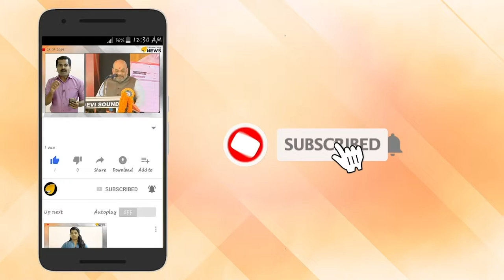ഹൈന്ദവ നേതാക്കളെ കൊല്ലാൻ ഐഎസ് പദ്ധതി.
ഹൈന്ദവ നേതാക്കളെ കൊല്ലാൻ ഐഎസ് പദ്ധതി. മതപരിവർത്തനം ചെറുക്കുന്ന ഹൈന്ദവ നേതാക്കൾ ലക്ഷ്യം. കേരളം തമിഴ്നാട് കർണാടക ആന്ധ്രപ്രദേശ് സംസ്ഥാനങ്ങളിലെ ഹൈന്ദവ നേതാക്കൾ ഭീഷണിയുടെ നിഴലിൽ. ഹൈന്ദവ നേതാക്കൾ ഉൾപ്പെട്ട മാൻ മിസിംഗ് കേസുകളിൽ വിശദ അന്വേഷണം